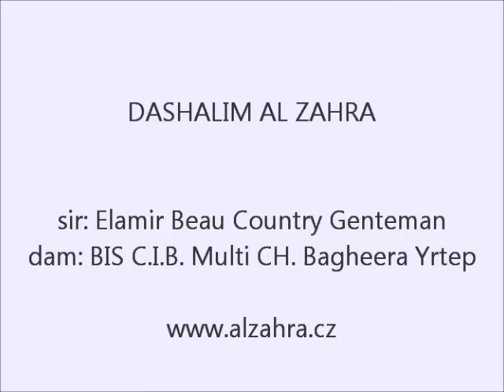saluki Dashalim Al Zahra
Dashalim Al Zahra
*1.8.2012
sir: Elamir Beau Country Gentleman
dam: BIS C.I.B. Grand CH. Multi CH. Bagheera Yrtep
Al Zahra Salukis